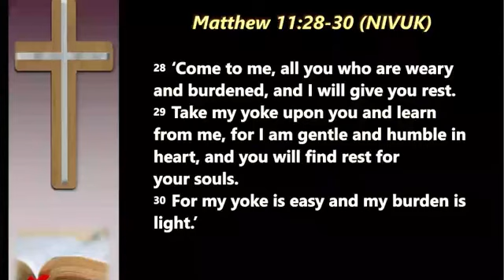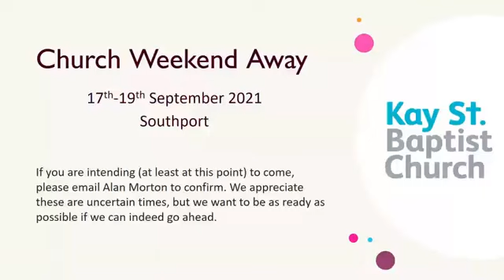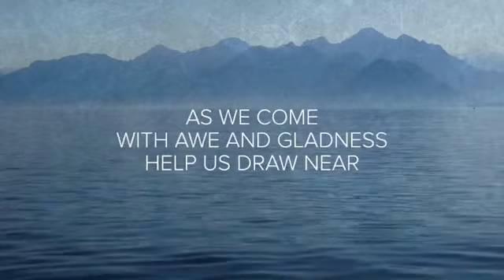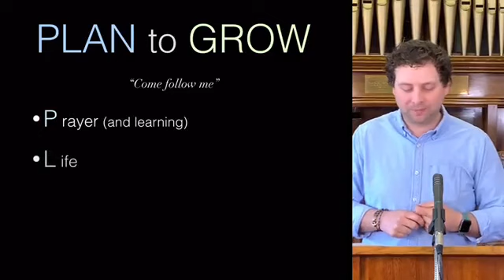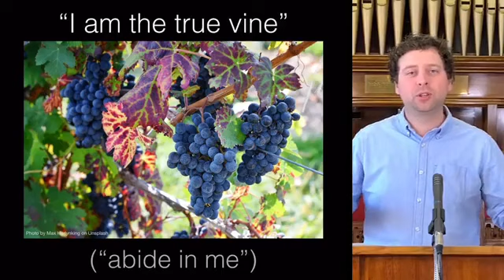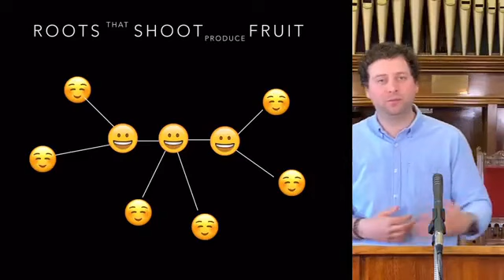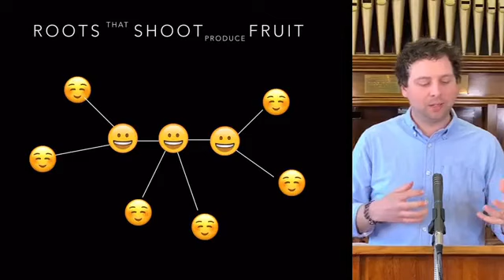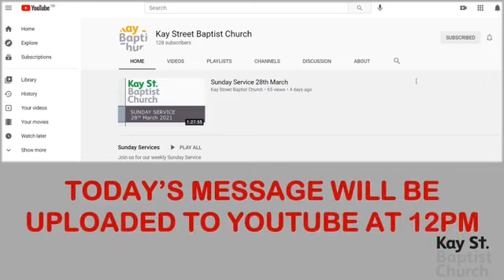Sunday morning service 25th April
B I B L E   S T U D Y   Q U E S T I O N S
Pause to ‘abide’ in Jesus, and reflect on the words you have just read.
What is significant about Jesus saying “I am the true vine”?
What is significant about God the Father being “the gardener”?
Where are you in Jesus’ picture of the vine?
Reflect back on the last 18 months and consider what has changed in your life, and in the life of the church.
Do you think God has been cutting and pruning anything in particular in you?
Do you think God has been cutting and pruning anything in particular in the life of the church?
In what areas of your life do you think God is encouraging growth?
In what areas of the life of the church do you think God is encouraging growth?
The purpose of the vine is to ‘bear fruit’. If a vine is not tended, cut back and pruned regularly it will not bear good fruit. How do we ‘bear fruit’ as part of the vine?
What happens if we never bear fruit?
Jonny shared a short introduction into a new ‘discipleship programme’ for Kay Street. Everyone is encouraged to get in to small discipleship groups of about three people, called ‘roots’.
Are there two or three people you could ask to join you in this kind of discipleship group?
WORSHIP
Read Matthew 11:28-30 (trying finding a few different versions)
Read slowly.
pause for 2 minutes in silence and reflect on what you have just read.
What words stand out to you?
Read the passage again asking Jesus what you need to hear this time round.
Pause to listen.
Is Jesus challenging you to change any habits in this coming week?